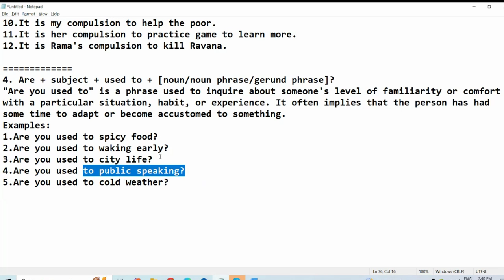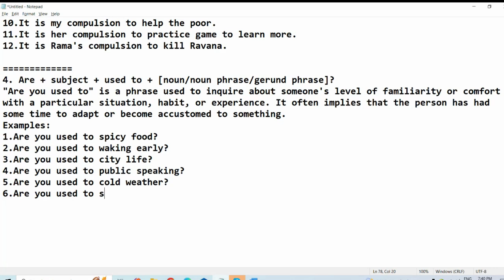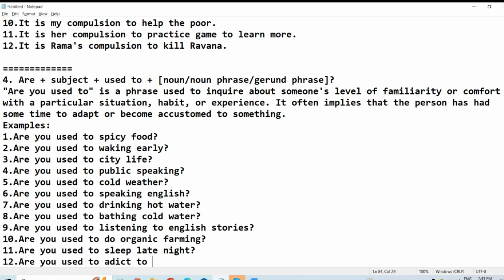45 Days English Speaking Course for Housewives in Telugu | Day -35| Are You Used Usage